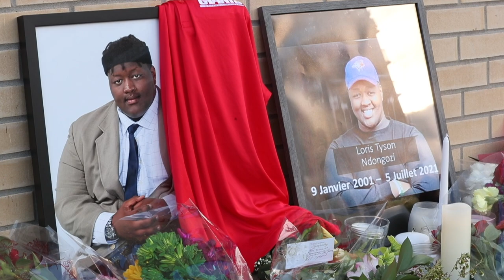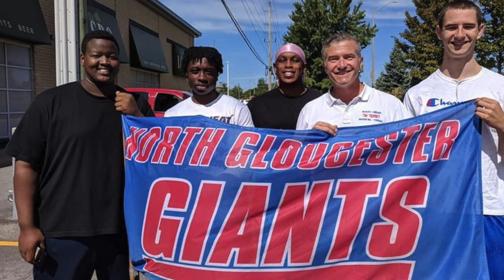Tyson's Football Family Devastated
Football Coach Chris Lalonde, head coach with North Gloucester Giants, along with the football community is devastated after the death of Loris Tyson Ndongozi.